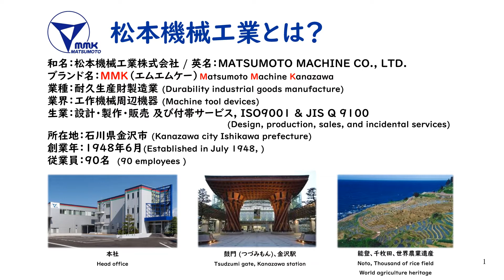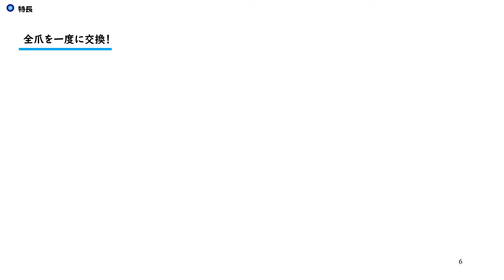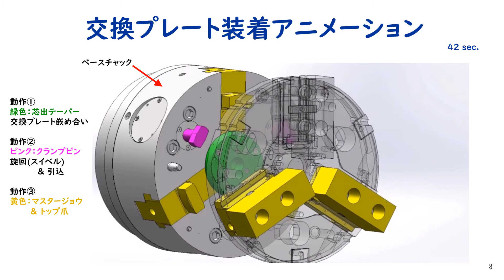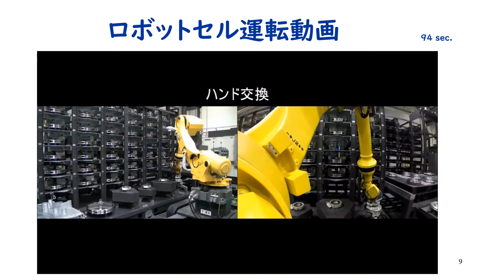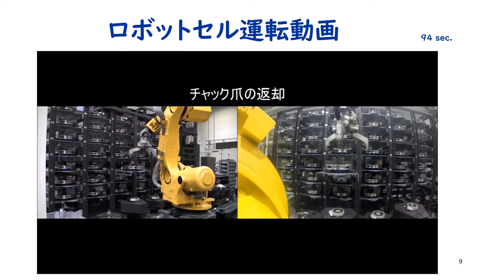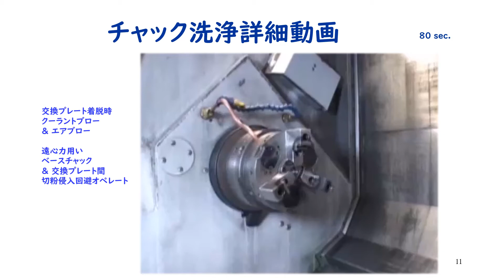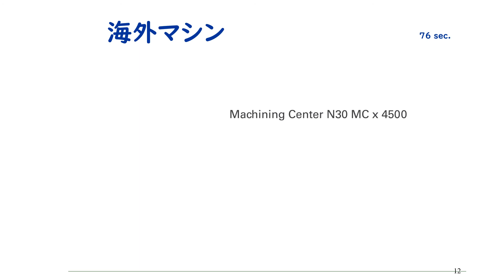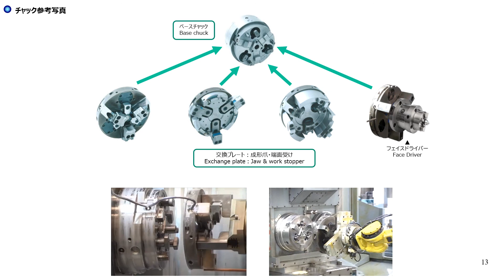MMK 自動段取替 製品紹介 プレートごと全爪同時自動交換【AJC】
松本機械工業株式会社サイト

○関連会社　Subsidiary company
MMK MATSUMOTO CORPORATION (MAT)
北米・南米　North America / South America

松本機械工業株式会社
■AJC「オートジョーチェンジチャック」
自動段取替え
交換プレートを介して全爪+治具も同時にロボットによる自動交換が実現。
多品種少量、異形、異径、長尺ワークに、フレキシブルに対応できるチャックシステムです。
人的ミスの低減と安全性を向上します。
MATSUMOTO MACHINE CO., LTD.
■AJC-Auto jaw exchange chuck-
Automatic setup
Through the exchange plate, all jaws and jigs can be automatically changed by a robot at the same time. We offer the flexibly chuck system for a wide variety of irregular shapes, diameters, and long workpieces. It also reduces human error and improves safety.

パワーチャック・シリンダー・NC円テーブルの専門メーカー
油圧チャック及び各種チャッキングシステム・NC円テーブル
超精密エアーチャック・自動芯出振止装置
ロボットによる自動化のSI事業及び周辺機器の製造販売　　他
Professional manufacturer of power chucks, cylinders, and NC Rotary Tables
Hydraulic chucks and various chucking systems, NC Rotary Tables
Ultra-precision air chucks and automatic centering/unscrewing devices
SI business of automation by robots and manufacturing and sales of peripheral equipment, etc.